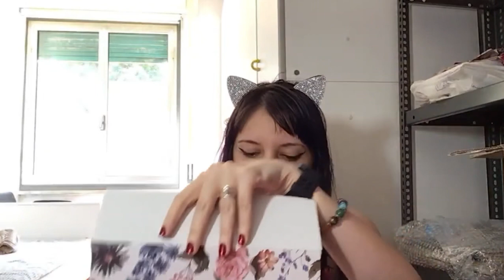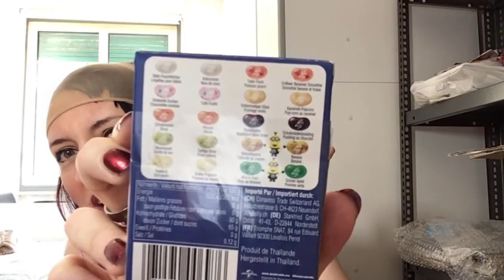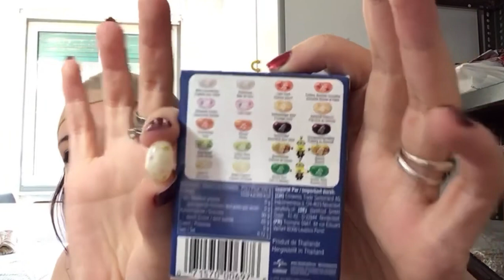HAUL molto sobrio